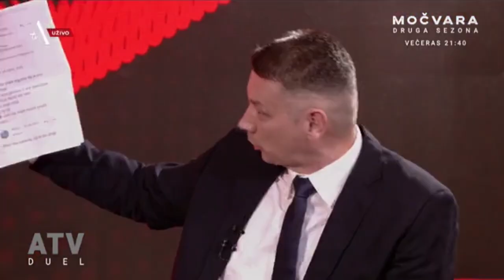Da im padnem u ruke mljeli bi me kao Belivuk - kako su Nešići držali položaj '93 u Boki Kotorskoj?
Dijelovi duela sa Nešićem